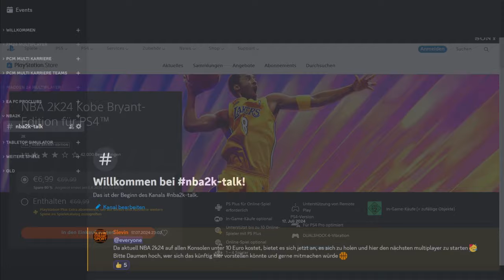NBA 2k24 Multiplayer deutsch - Jetzt mitspielen!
nba 2k Multiplayer nba 2k24 .. wir suchen Mitspieler. Besuche mich auf meinem Discord